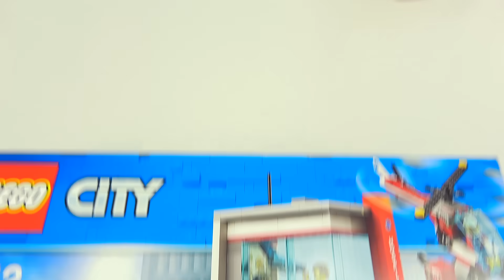Доктор Даник и БОЛЬНИЦА ЛЕГО СИТИ - Детское видео про Lego City 60204 Hospital for Kids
Видео для детей про городскую больницу лего сити 60204 и доктора Даника, который покажет детям, как проходит обычный рабочий день у лего докторов. Но вначале конечно, нужно построить здание этой больницы вместе с машиной скорой помощи и вертолётом для лего врачей и поможет доктору Данику его папа доктор. Итак, после увлекательной сборки, доктор Даник вместе с папой помогут беспечному строителю, который нарушил технику безопасности, затем они будут лечить пожарных после тушения химического склада и т.д